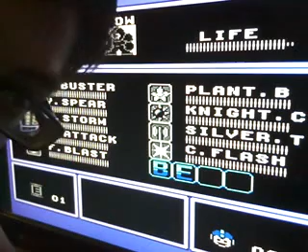megaman 6 - 1 / 2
Grabado en vivo en Marzo 13 at 1:19pm. -- Graba en vivo en Justin.tv